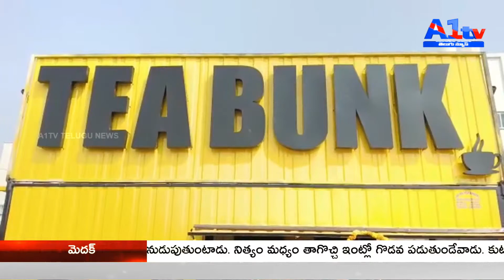బోడుప్పల్లో టైక్వాండో చాలెంజ్ ట్రోఫీ 2022 పోటీలు